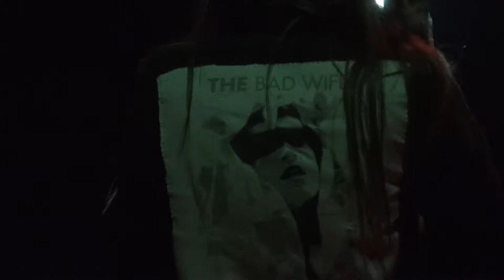Supruga @ Model T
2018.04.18 | "Model T" bar, Moscow